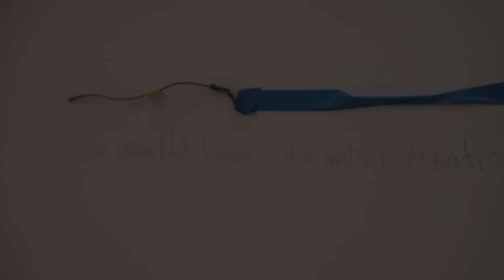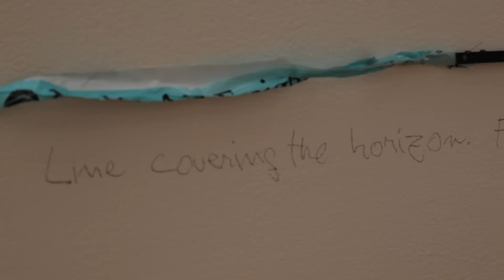Behind the Scenes: On Line: Luis Camnitzer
On Line: Drawing Through the Twentieth Century
The Museum of Modern Art, November 21, 2010-February 7, 2011
Audio courtesy of Acoustiguide